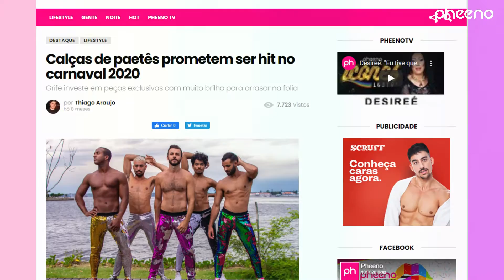Figurinista une glamour e solidariedade em máscaras feitas com sobras do Carnaval @ Pheeno TV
Conversamos com Caian Rangel, estilista e figurinista apaixonado pelo Carnaval, sobre seu trabalho com máscaras personalizadas. O mineiro aproveitou as sobras de suas produções da folia para criar máscaras onde parte da renda é doada para pessoas em situação de rua. Confira!

Apresentação: Thiago Araujo - @thiaraujo
Convidado: Caian Rangel - @caianrangel
Edição: Juan Leonel - @djjuanleonel
Produção: Felipe Sousa - @filiepi
Produção: Ziinhu Mizzarini - @ziinhuoficial
Produção: Marcelo Haubrich - @marcelohaubrich